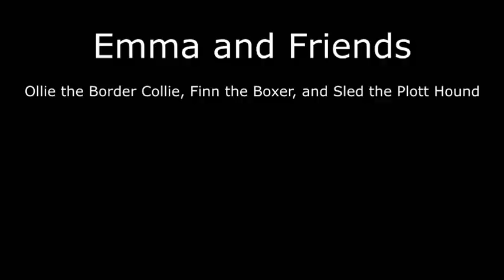Emma And Friends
Emma And Friends. Video by Larry Bennet.